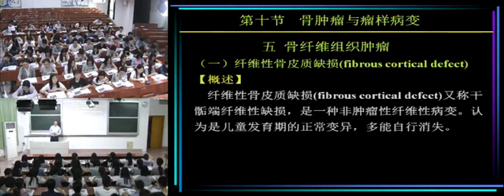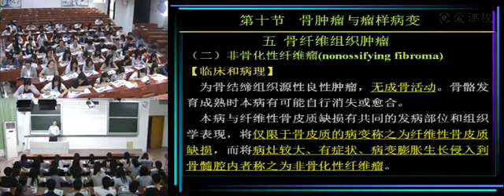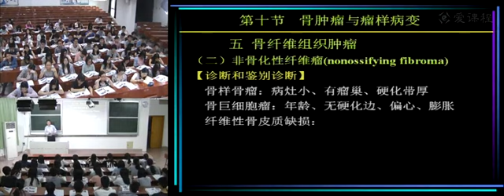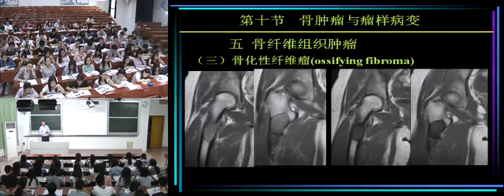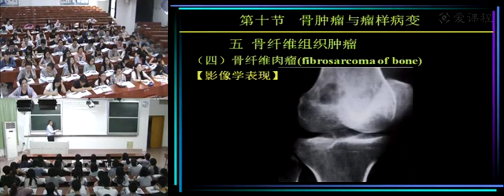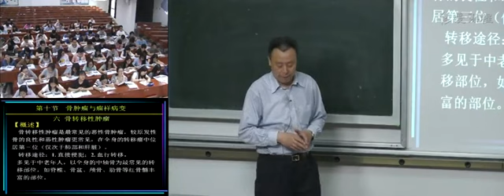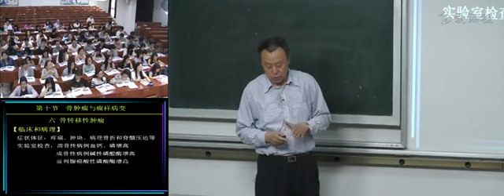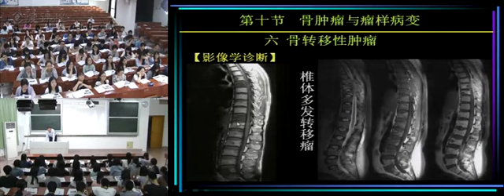141 教学录像 骨肿瘤及瘤样病变 5 南方医科大学 医学影像学